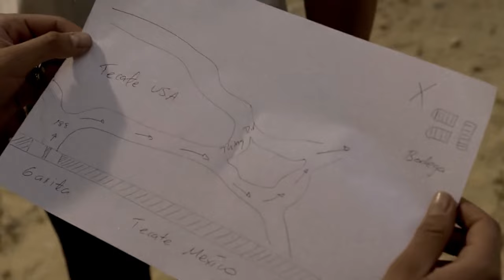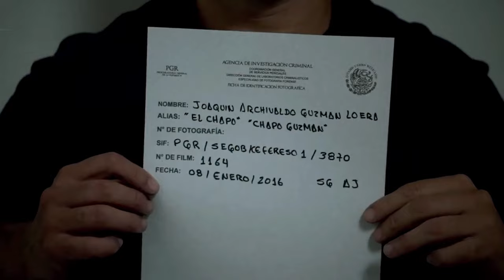The BRUTAL Escape Of El Chapo From Altiplano Prison Will SHOCK You..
Have you ever wondered what it takes to break out of a maximum-security prison? For most of us, it's a feat that seems impossible, but not for Joaquín "El Chapo" Guzmán - the infamous Mexican drug lord who has escaped from prison not once, but twice. El Chapo's escapes have captivated the world, leaving people to wonder how he was able to outsmart some of the most secure prisons in Mexico. So, how did he do it? Let's dive into the incredible details of El Chapo's daring prison breaks and explore the cunning strategies that allowed him to slip away from the authorities.
Escaping from the notorious drug lord Joaquín "El Chapo" Guzmán was considered an impossible feat. However, the Mexican drug kingpin was no stranger to escape attempts, as he had already escaped from prison once before in 2001. In 2015, he made a daring escape from the Altiplano maximum-security prison, leaving authorities and the public in disbelief. This escape, which involved a mile-long tunnel, stunned the world and put the Mexican government under immense pressure to recapture the elusive drug lord.